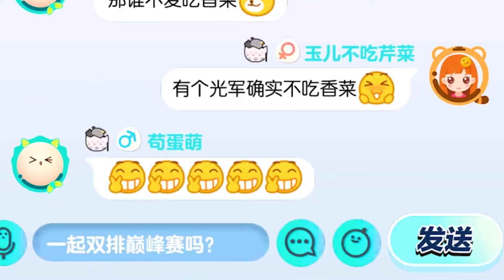蛋仔派對：挑戰登玉兒賬號？發現她跟別人建立了親密關系，我好氣